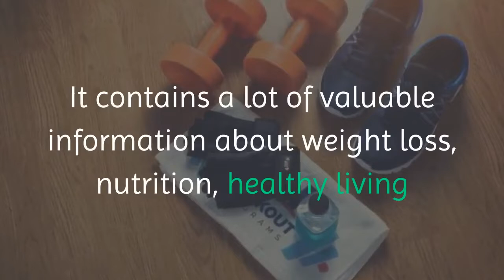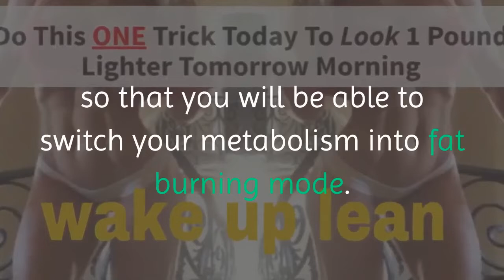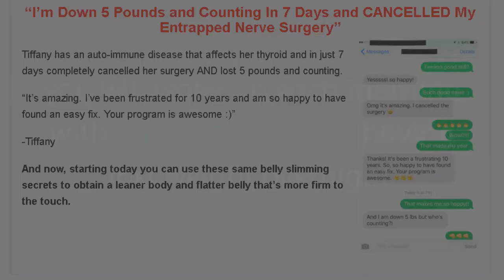Wake Up Lean Review 2019 - How to have a better body in 2019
In this video we are going to talk about Wake Up Lean Review

Overview of the Wake Up Lean Program
If your goal is to lose weight and change your lifestyle in a positive way, this book will be very interesting to you. It contains a lot of valuable information about weight loss, nutrition, healthy living and fitness – some of it based on the intriguing discoveries that Meredith made when she visited Panama. The book contains way too much information to list here, but some of the points that it covers include:

An analysis of our modern diet and why it makes us fat.
How sugar and toxins build up in our bodies and make it harder for us to lose weight.
How our sedentary lifestyle makes it all too easy to eat more calories than we burn.
How visceral fat that gathers around the belly is not only unsexy, it’s also dangerous to your health because it will increase your risk of diabetes, hypertension, cardiovascular disease and much more.
Why it becomes so much harder to lose weight as you approach middle age, due to an enzyme that switches on within your body as you age.

Why you crave starches and sugars and feel hungry, even when your body doesn’t really need food.
The Wake Up Lean Program promises to help you stop this process within your body, so that you will be able to switch your metabolism into fat burning mode. You’ll reprogram your body so that you will be able to burn more fat in a more efficient way. According to the book, you will wake up each morning with renewed energy – having lost weight overnight.

wake up
wake up lean review,
wake up lean system,
wake up lean ebook,
wake up lean reviews,